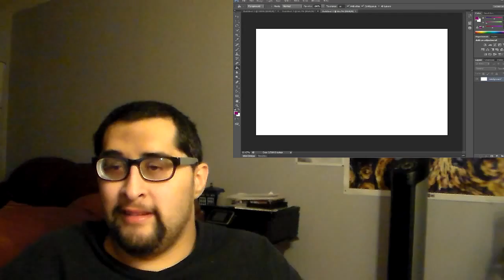Reaction Action #115 - Tape Ninja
Adventure time with Tape Ninja!!!